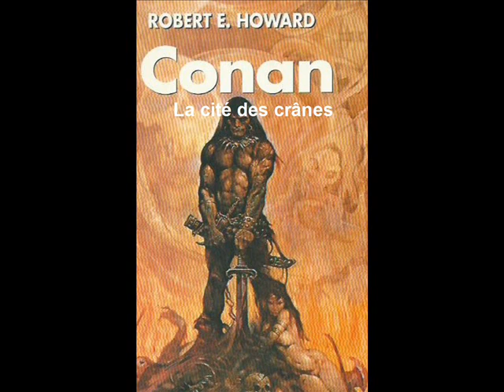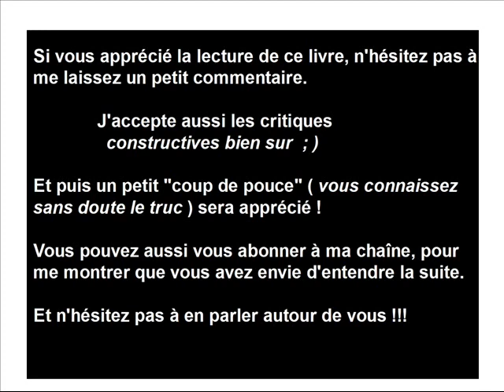Conan-livre audio de la nouvelle "La cité des crânes"-Robert E. Howard/Lyon Sprague de Camp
Si vous souhaitez m'aider à prolonger cette aventure et à améliorer la qualité de ma chaîne, vous pouvez vous rendre sur ma page tipeee et me laisser un ( petit ) tip. Merci d'avance pour votre contribution !

Conan-livre audio. Suivez les aventures du plus grand barbare de tous les temps !

Conan reste environ deux ans au service de l'armée turanienne. L'un de ses voyages, au service du roi Yildiz, le conduit au fabuleux royaume de Mérou, contrée relativement peu connue..